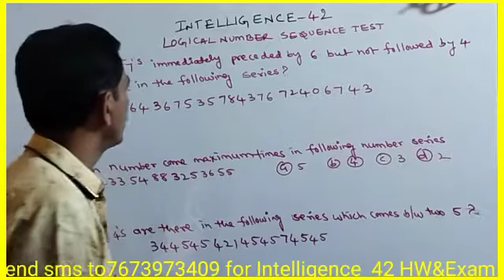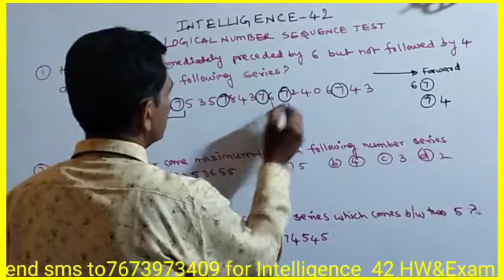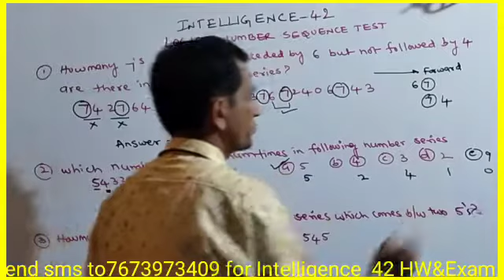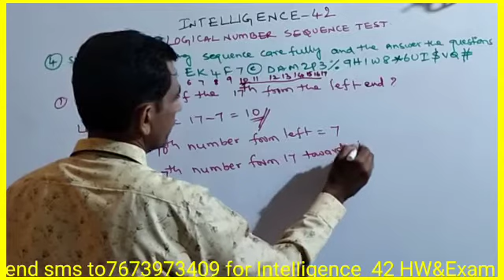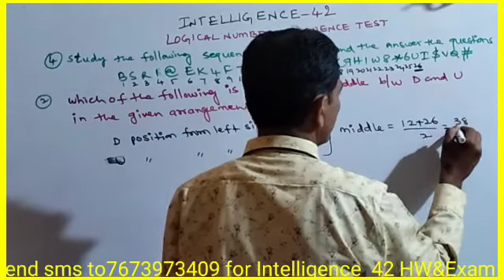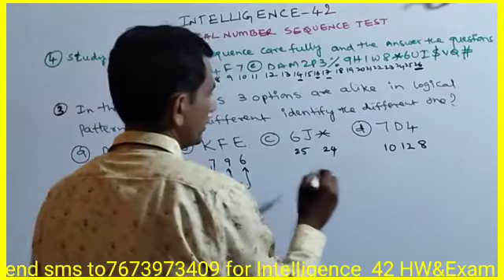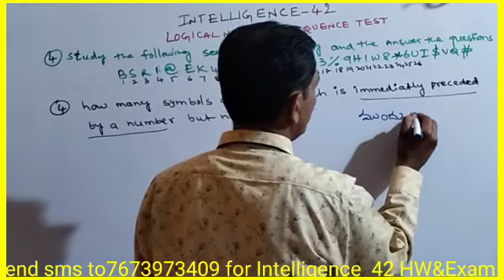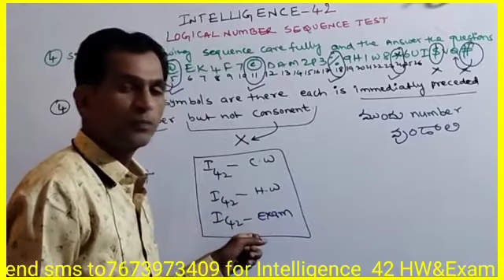sainik intelligence 42